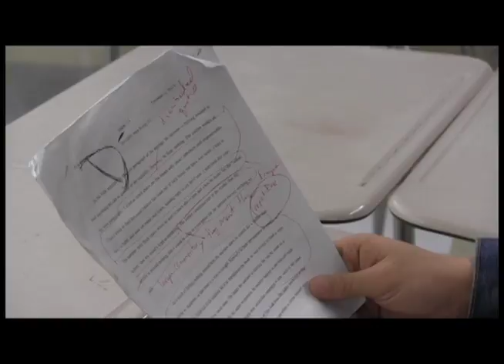Windsor High School News for October 3, 2016